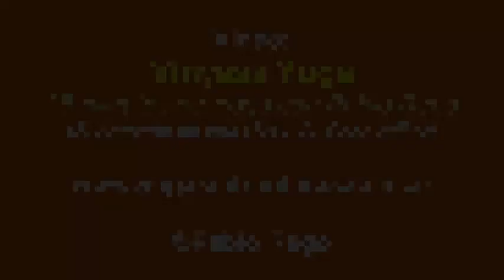Vinyasa Yoga (dinámico) | 25 minutos de Yoga Online Gratis con Pablo Rego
Este video es un fragmento de una clase de Yoga Online con Pablo Rego. Es una serie de Vinyasa Yoga, un estilo de yoga dinámico y bastante intenso, en el que se realizan posturas encadenadas, repitiéndolas para conseguir profundizar los efectos y activar de manera profunda el metabolismo.
Más información sobre las clases de Yoga Online con Pablo Rego